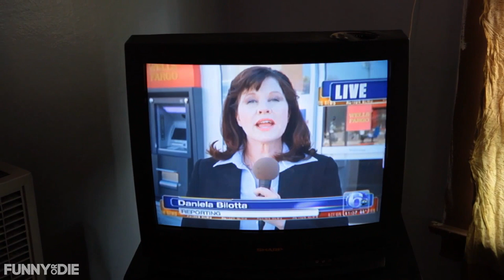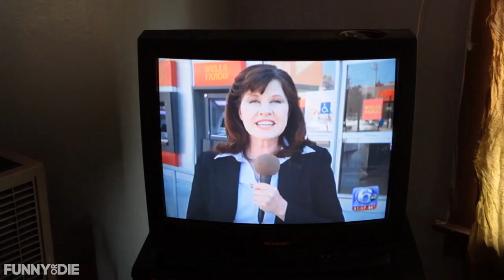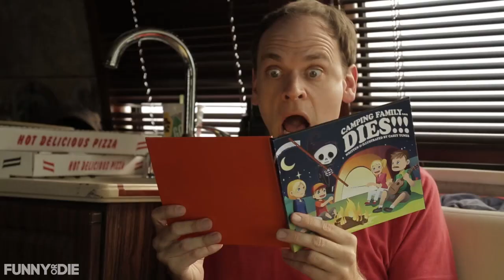Funny Or Die Test Tube: Midbest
Funny or Die has asked the best sketch groups in the world to play around in their lab: In this episode, Midbest take you to a party where we see the private lives of many public weirdos.